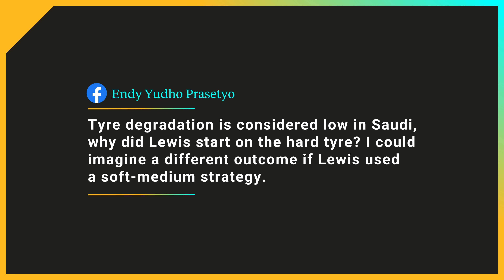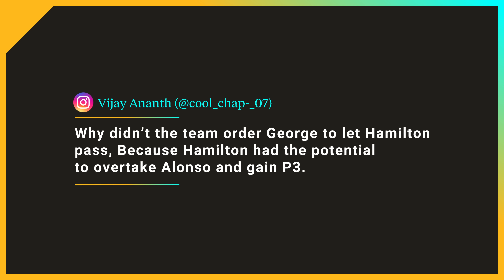Energised to Fight Back | 2023 Saudi Arabian GP Akkodis F1 Race Debrief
We maximised the potential of the current W14 package in Jeddah, to score a P4 and P5 finish for the Team. 💪

Mike Elliott, our Technical Director, talks through the key F1 topics from the Saudi Arabian GP in our Akkodis Race Debrief. 👀